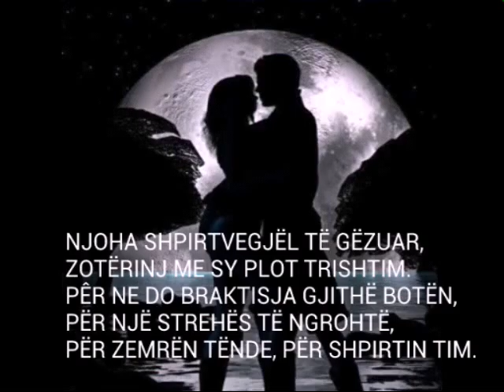Alketa Dervishaj, Poezi 14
"A" Poezi
Autore: Alketa Dervishaj
Lexoi: Klaudia Malaj